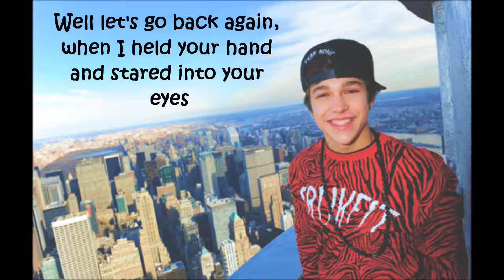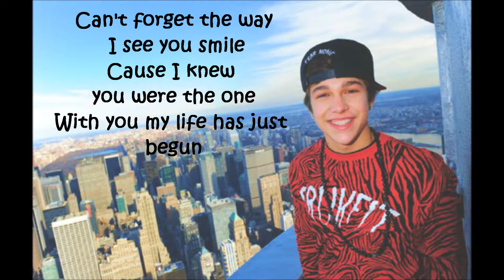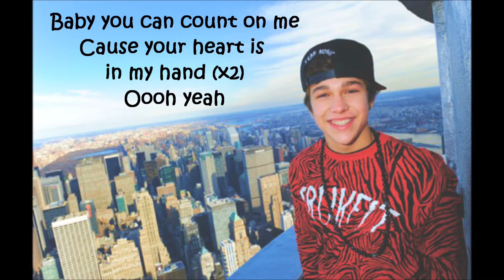Austin Mahone - Heart in my Hand (Lyrics)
Lyrics to Austin's new song "Heart in My Hand" (:
Well lets go back to the day
when I saw your face for the very first time
Well let's go back again,
when I held your hand and stared into your eyes
Cause I knew you were the one
With you my life has just begun

Baby you can count on me
Cause your heart is in my hand (x2)
Oooh yeah

Well let's go back in time
Always knew that you'd be mine
And that I'm never gonna find someone as beautiful as you girl

Got my hands right on your waist
Look in your eyes
Kiss your lips, touch up on your face
Can't forget the way I see you smile

Oooh yeah